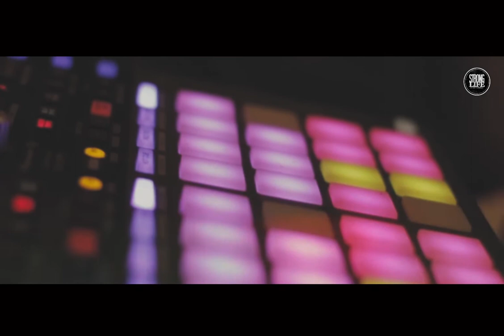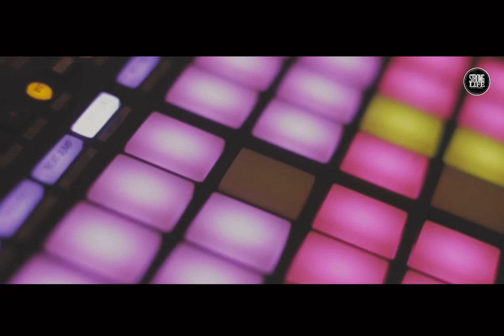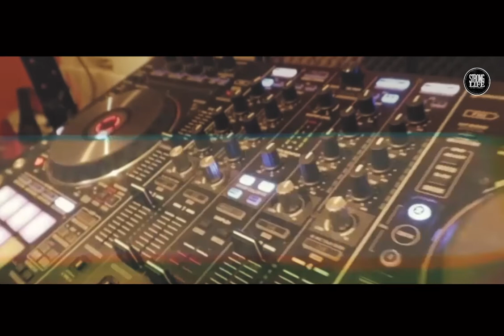JABO JAY ls. MABONGO / Session 1. REGGAE DIASPORA / Hosted by ION ONE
Over one hour of contemporary reggae

Selection and mix by JABO JAY
Percussion and effects by MABONGO
Hosted by ION ONE

Featuring vocals by ION ONE and SAMN-I